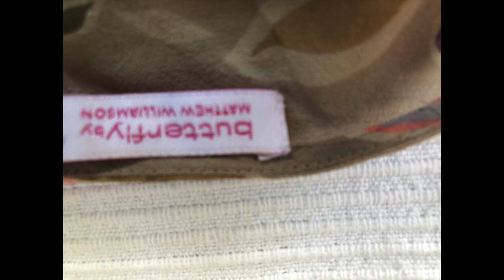SHL#56 - Wyprzedaż moich lumpeksowych perełek! Markowe buty - Prada, sukienki, jedwab - Vinted sale!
Vlog o rzeczach z odzysku i ciuszkach z second handu. W tym odcinku pokazuję moje perełki, które wyprzedaję na Vinted! Między innymi markoe buty  - w tym od Prady - piękne sukienki, modne jeansy i rzeczy vintage. Oczywiście wraz ze stylówkami.  Zapraszam!